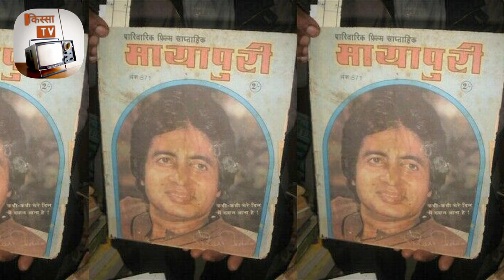Biography: Bihar के Gaya से Mumbai पहुंचकर बड़ा मुकाम बनाने वाले Actor Ali Khan की कहानी देखिए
Ali Khan is an Indian actor known for his work in Bollywood. He has worked in Hindi, Malayalam, Bhojpuri, Rajashtani, Kannada and Telgu films. Ali Khan is mainly known for his character of Habibullah in Amitabh Bachchan starer film Khuda Gawah.

Ali Khan has acted in many films including Escape from Taliban , Border Hindustan Ka, Khalnayakon Ka Khalnayak , Karz, Sarfarosh , Mehndi Insaaf Apne Lahoo Se , Roop Ki Rani Choron Ka Raja , Khuda Gawah , Khiladi , Khoon Ka Karz and Anokha Modh etc.Ali Khan has played roles as a villain in most movies.